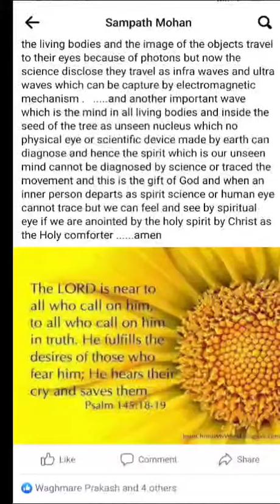Our invisible mind a real spirit can't be traced by scientific eye remains gift of God for believer